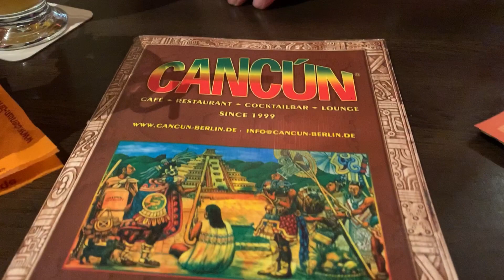Garten in Bernau bei Berlin/ sehr fleißig! Danach essen 🤤 Dankeschön 😘